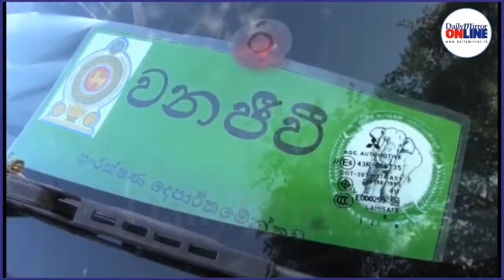Elephant fell into Z-D Canal rescued by Wildlife officials at Kaduruwela